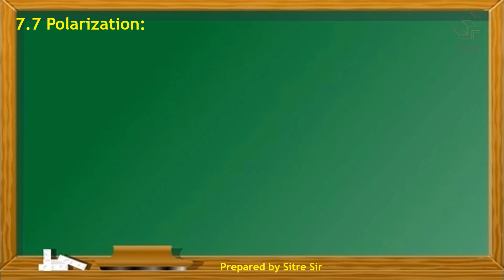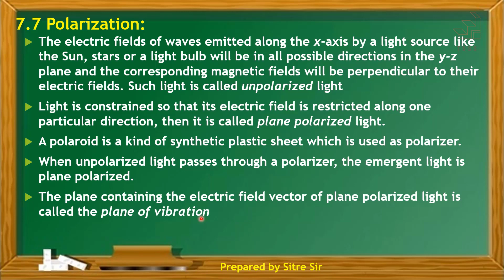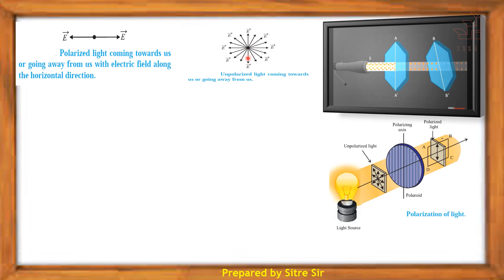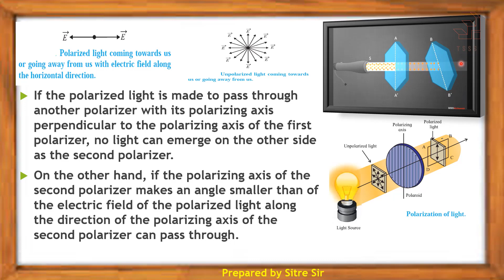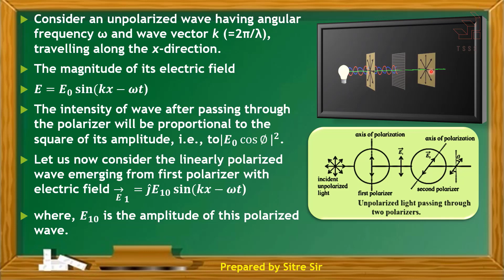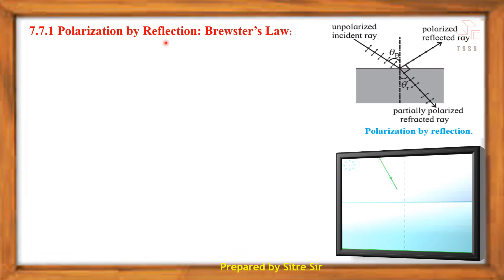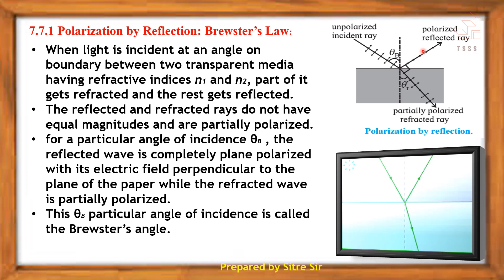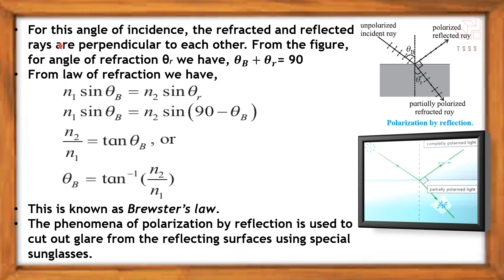7.7 Polarization | SYJC | XII | Physics | Maharashtra Board | New